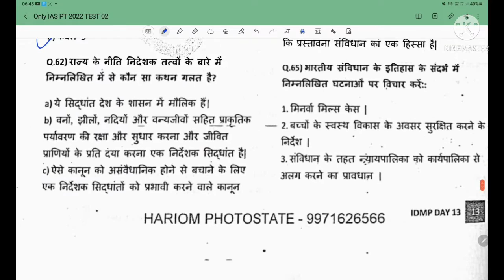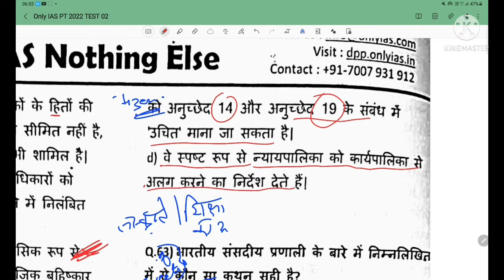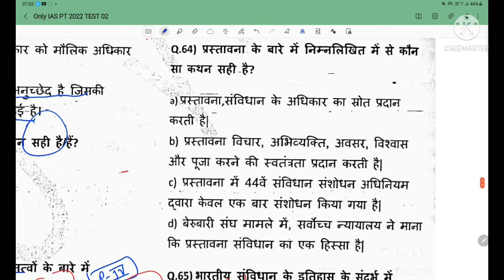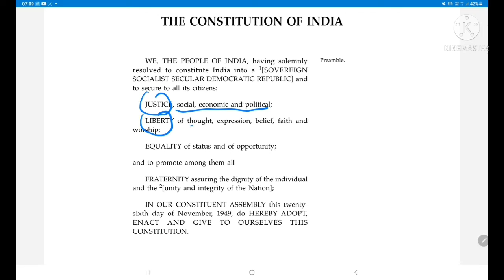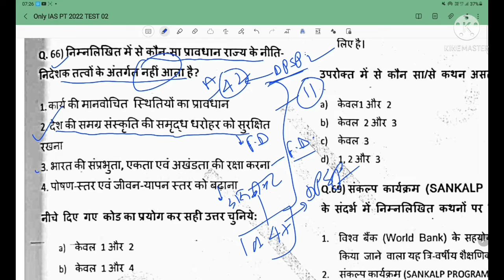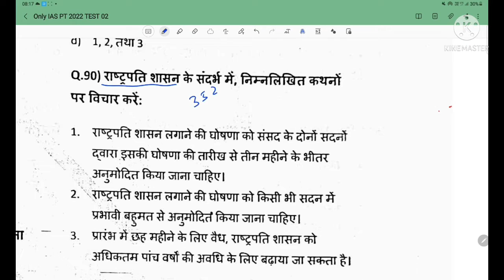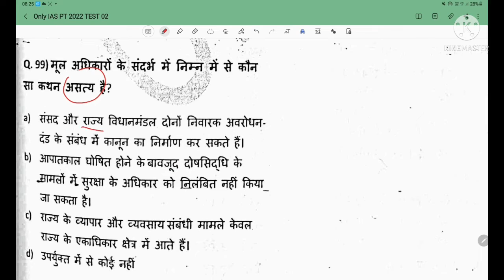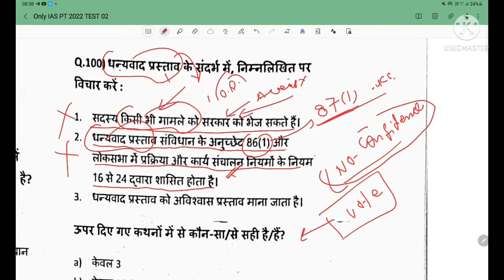UPPCS TEST SERIES 2022 ||onlyias test series 2022 || PT 2022 test series|| UPSC MOCK Test 02